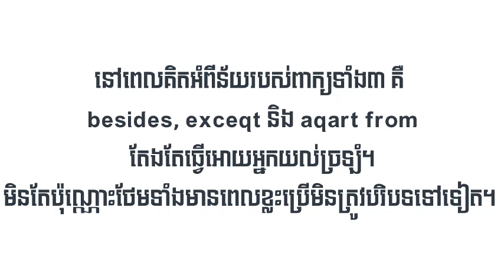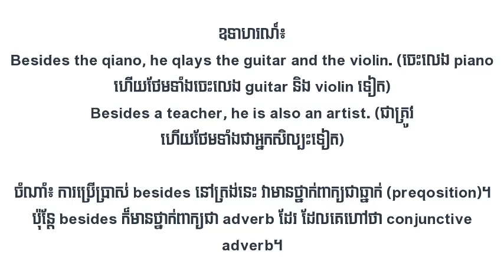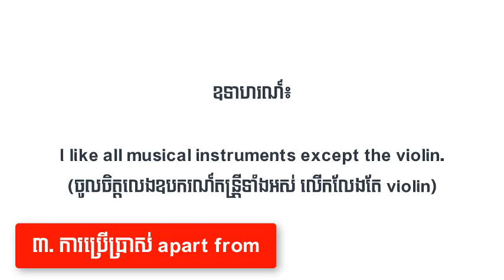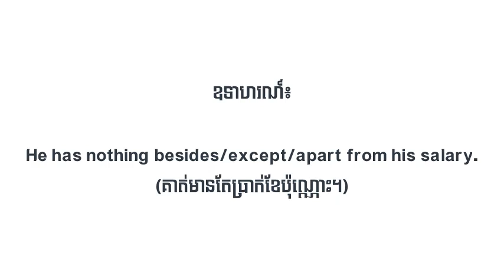Difference Between Besides, Except, Apart from In KHMER | Onn Rathy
In this video, I will show and teach you about Difference Between Besides,  Except, Apart from In KHMER.  Do you have any questions for this video? I will enjoy answering your questions.

Watch Others Videos:
1. Depression - Experts Aiming To Solve Mental Illness in Cambodia

2. វិញ្ញាសាអង៉គ្លេស Intermediate and & Upper-Intermediate

.Enjoy Us With Social Media.